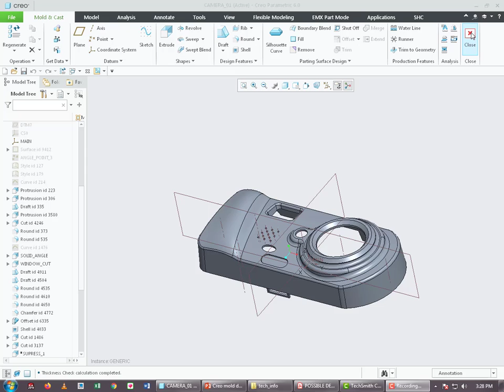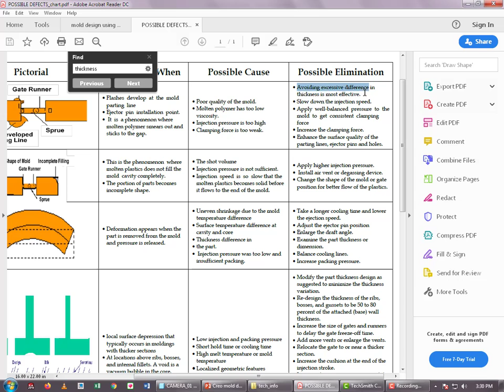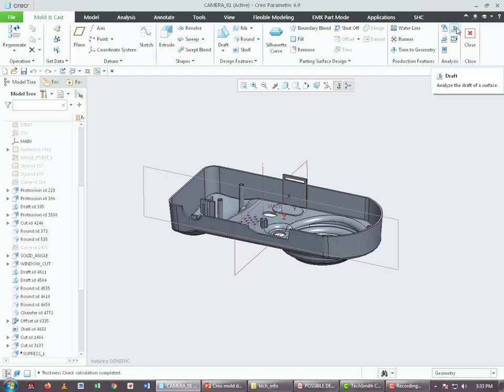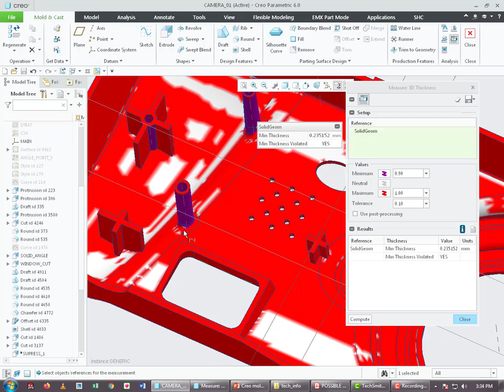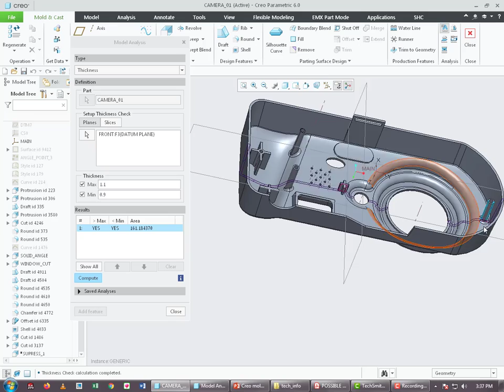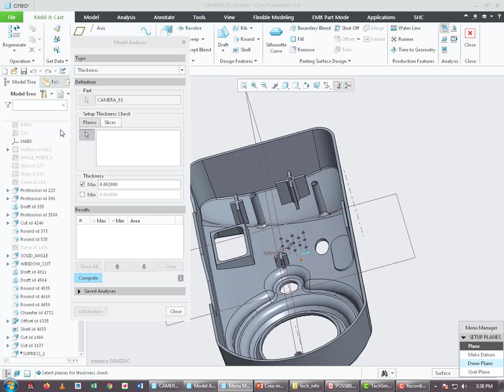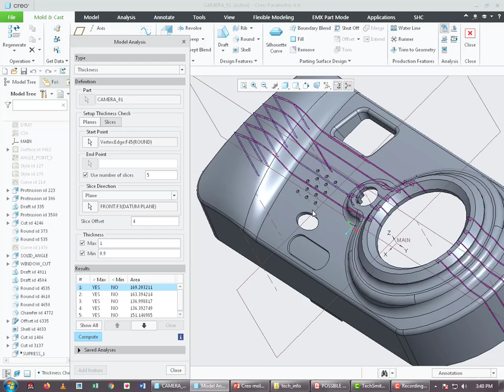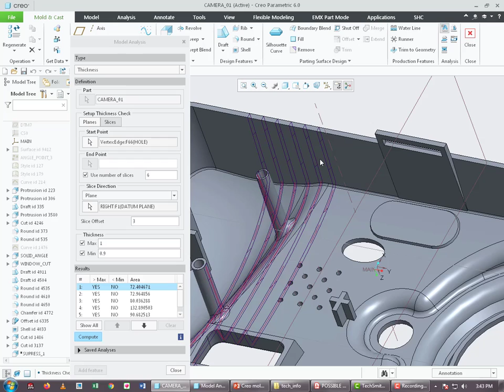Creo Mold Design | Thickness Check Analysis for Verification of Mold Analysis|Lecture 03|Urdu/Hindi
In this video lecture, you can learn how to perform a thickness check on a part model to check for maximum or minimum thickness at specified locations.